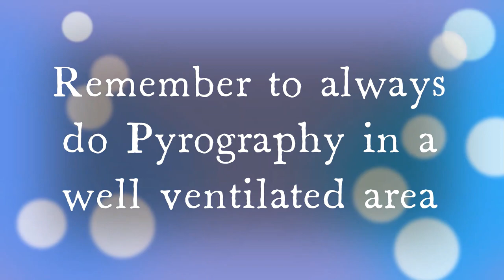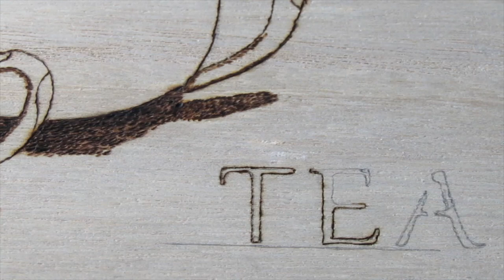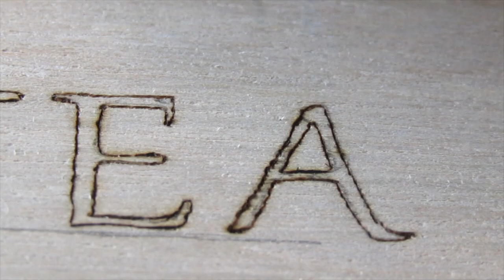Decorating a Tea Caddy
For the tea lover in your life, where is the best place for them to store all their favourite teas?

In a tea caddy!

This caddy is decorated with Pyrography and acrylic paints.